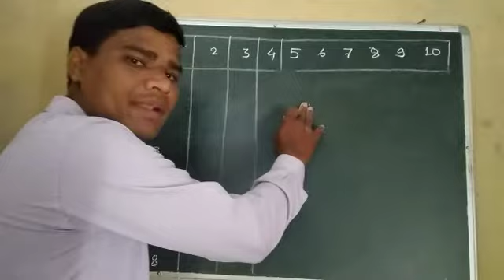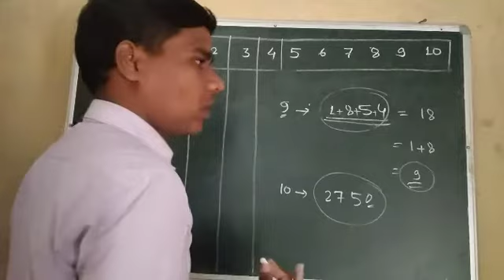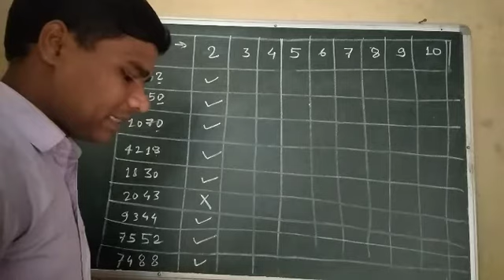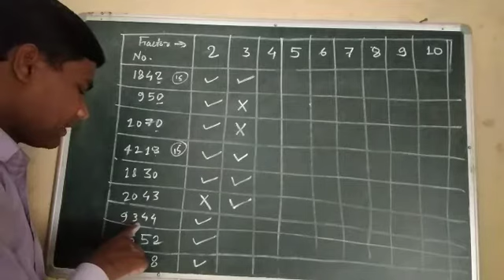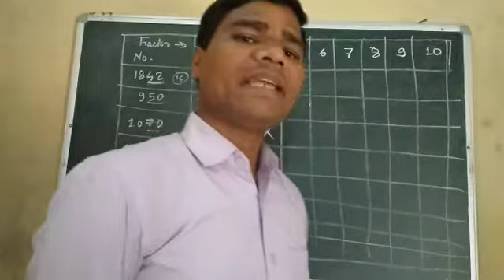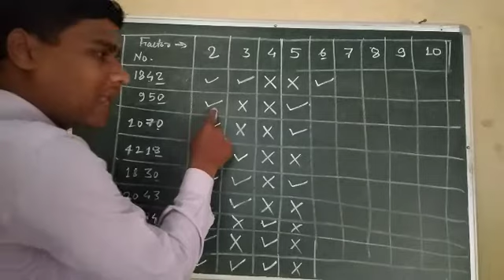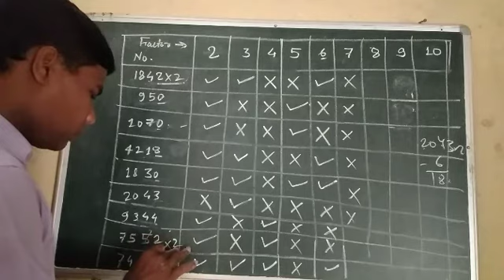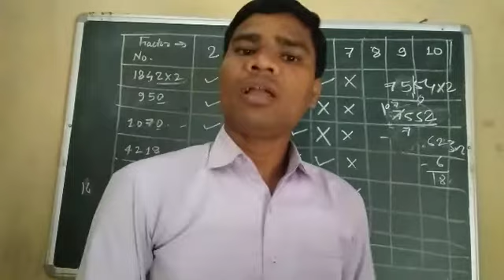Class -4 , Maths , Chapter - 5_ factors and multiple , Divisibility test2